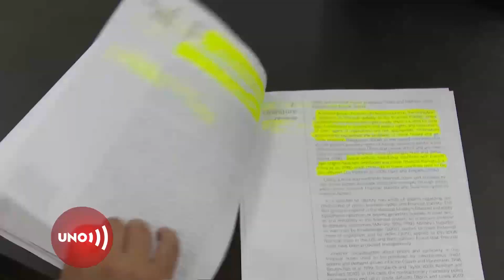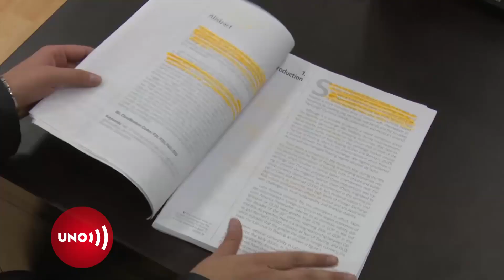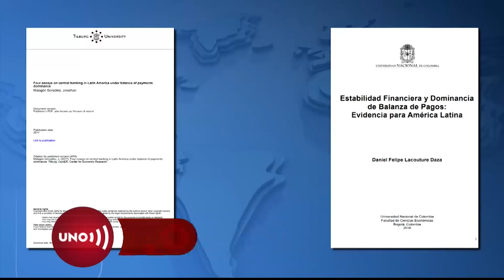Banco de la República publica libro de minVivienda con tesis que tuvo reparos de autor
El Banco de la República publicó un libro basado en la tesis del ministro Jonathan Malagón con las enmiendas que la Universidad de Tilburg, Holanda, le pidió incluir luego de su investigación por plagio.